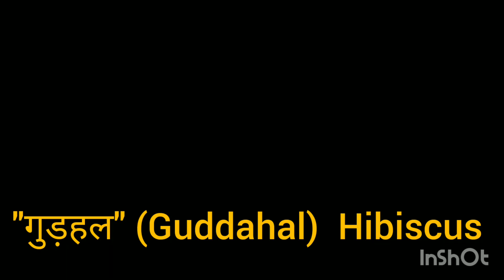Hibiscus care, cutting and prunnig, tips and tricks for propagation, meditional values and uses.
created by Ombir Singh (Gardening and Farming),

scientific name
meditional uses
vastu shastra use
ayurveda use